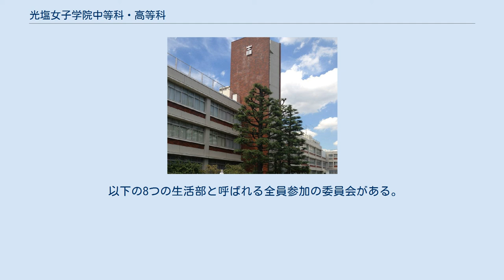光塩女子学院中等科・高等科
光塩女子学院中等科・高等科（こうえんじょしがくいん ちゅうとうか・こうとうか）は、東京都杉並区高円寺南二丁目にある私立中高一貫女子校。
 創立は、メルセス宣教修道女会の修道女・福者マドレ・マルガリタが、1931年（昭和6年）に設立した光塩学院女学校にはじまる。
 同じ敷地内に、光塩女子学院初等科が存在。
幼稚園として、光塩女子学院幼稚園・光塩女子学院日野幼稚園がある。
また、姉妹校として、山口県萩市に萩光塩学院がある。
 以前は、高校受験も行っていたが、現在は中学受験のみである。
 あなたがたは世の光、地の塩である（マタイ福音書の5章13節から16節「地の塩、世の光」より） 世の光というのは、他社を照らす目立つような中心的な存在になるということ。
反対に世の塩とは、自らの承認欲求を抑え、人に見られていなくても良い行いをするということ。
 双方をバランス良くできるようになることが学校目標である。
 12世紀、スペインのカタルニア地方の領主カルロス・カルボンは主君であるアラゴン王の援助に出向き深い手傷を負った。
これを知ったアラゴン王が見舞いに訪れるとカルロスは傷口から流れる自分の血に4本指を浸し、騎士の命である金色の盾にさっと線を引き、感謝と忠誠を示したという。
これがアラゴン王国の国章となった。
 1218年にメルセス会が誕生した際、当時のアラゴン王ハイメ1世によって特別に使用が許可された。
 そしてこれにメルセス会発祥の地であるバルセロナの大司教が白い十字架を添えたという。
 これがそのまま校章となっている。
 基本的に兼部は禁止だが、聖書研究グループ・聖歌隊は兼部可。
 生徒の8 - 9割がいずれかの部活に入っている。
 灰色と紺色の縞模様のネクタイ、紺色のジャンパースカート（プリーツは胸まである）、長袖白色のブラウス、黒色のローファー、学校指定の白ソックスが正式な制服である。
ただし、11 - 3月は黒タイツを着用。
そしてすべて学校指定である。
また、紺のジャケット、紺のセーター、紺のハーフコートもある。
 夏服は、紺のジャンパースカート（プリーツは腰まである）、半袖のブラウス、黒のローファー、学校指定の白ソックスが正式な制服である。
なお、2021年度から夏服が変わり、紺のプリーツスカート、ベスト(紺とグレー)が加わる。
 ブレザーは正式な場では着用しない。
入学式、卒業式ではカフスボタン着用していたが現在は異なる。
 以下の8つの生活部と呼ばれる全員参加の委員会がある。